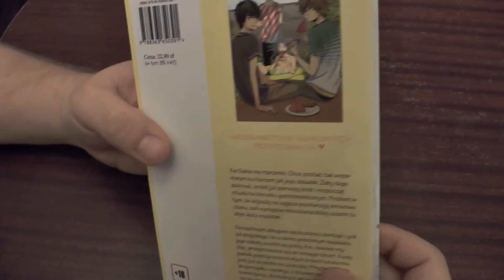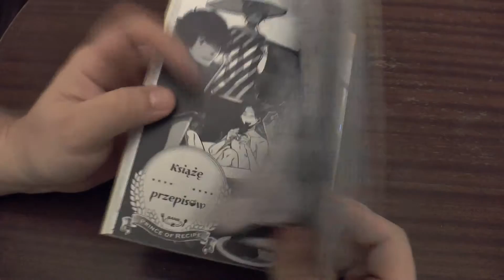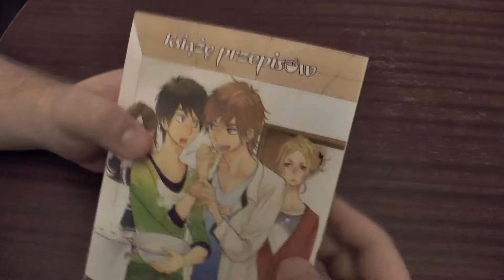MangaBzik #29: Książę Przepisów ft. Mariola i Łucja